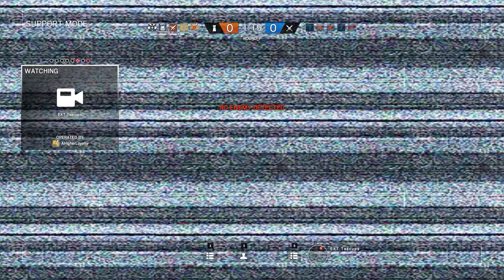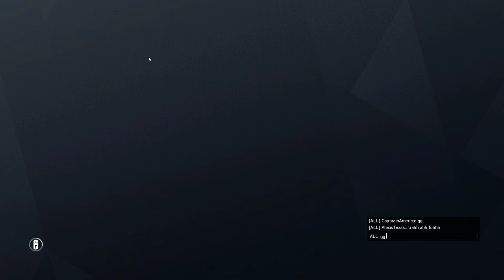Rainbow Six Siege + Part 2058 + Park TDM Secure + Operation Chimera pcgaming crew